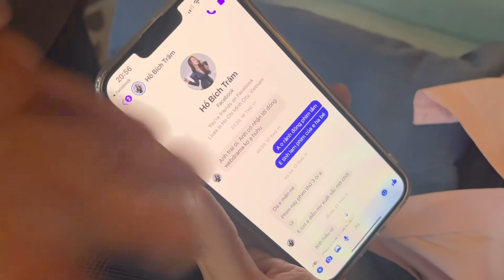Hồ Bích Trâm cá c.ược với A Hồ Quang Hiếu ! Ai thua sẽ mua đồ ăn cho cả đoàn và cái kết ?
Quý khán giả nhắn tin bình chọn ủng hộ Trâm, anh Khương Dừa cũng như bộ phim Về Nhà Ăn Tết nhé!
NSX W04 GỬI ĐẾN 8279 ( PHIM WEB DRAMA ĐƯỢC YÊU THÍCH NHẤT )
NSX W24 GỬI ĐẾN 8279 ( NỮ DIỄN VIÊN ĐƯỢC YÊU THÍCH NHẤT )
NSX W14 GỬI ĐẾN 8279 ( NAM DIỄN VIÊN ĐƯỢC YÊU THÍCH NHẤT )